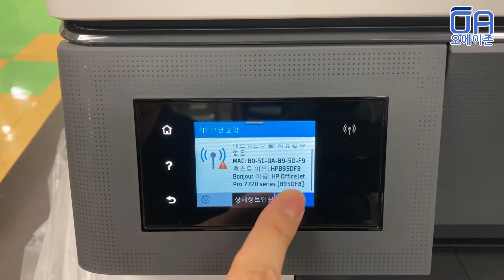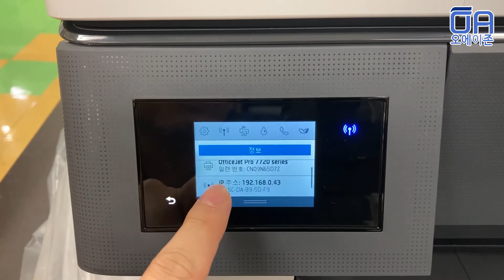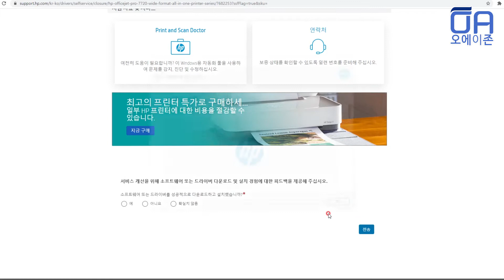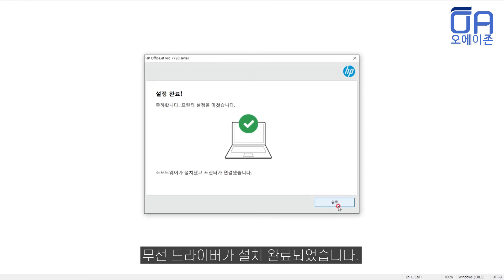[ENG]HP OJ7720 A3복합기 무선드라이버 설치방법/와이파이연결 OJ7720 Wireless Driver Installation Method/Wi-Fi Connection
HP OJ7720 구매